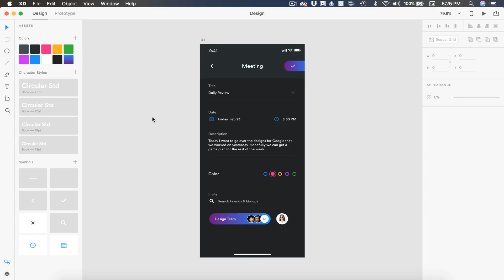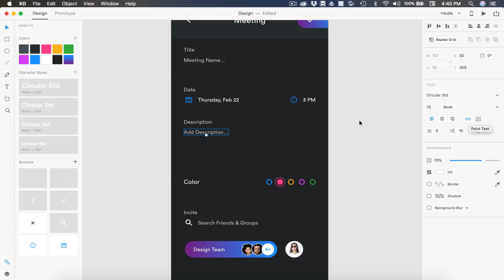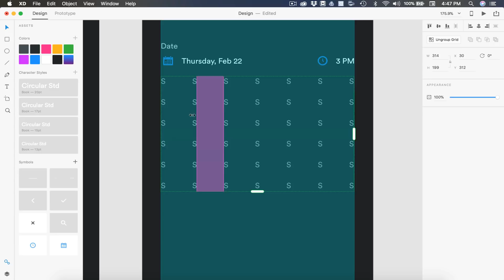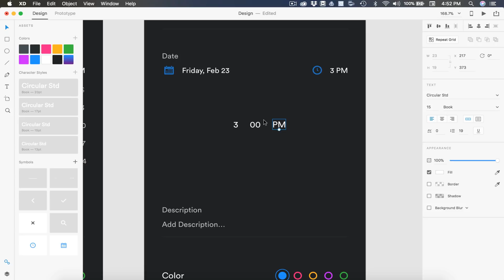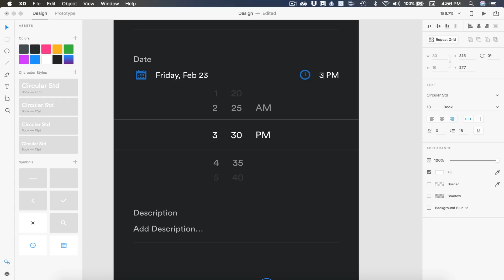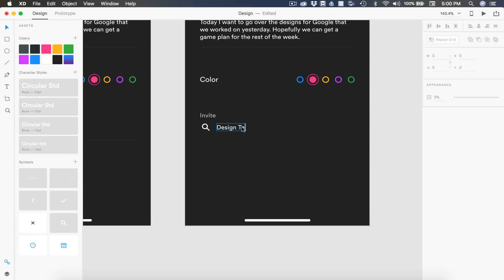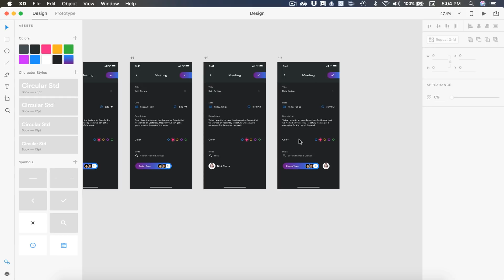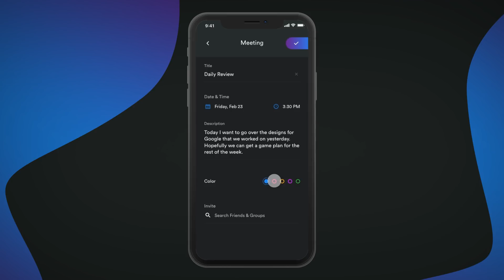Create a Meetings Social Media App - (Prototype) Adobe Xd Tutorial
In this video we will finish our dark themed meetings app design and prototype. We will animated a user interaction from start to finish using multiple artboard screens. Enjoy :D

Used:
Adobe Xd